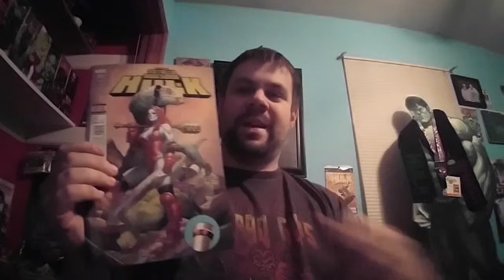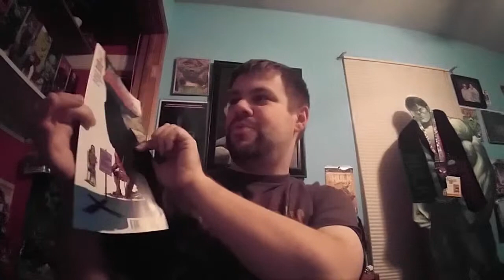Comic Book Reviews for January 6, 2016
Totally Awesome Hulk 2, Deadpool 5, Spider-Man/Deadpool 1